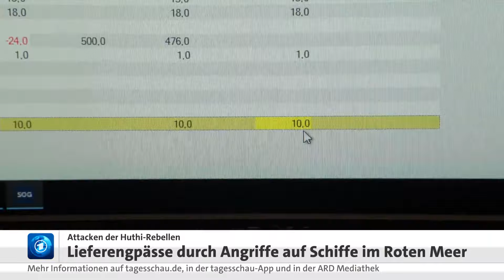Lieferengpässe nach Attacken auf Schiffe im Roten Meer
Wegen der Attacken der Huthi-Rebellen auf Containerschiffe meiden viele Großreedereien das Rote Meer, durch das große Teile des europäisch-asiatischen Handels gehen. Die Folge: Wichtige Güter kommen aktuell nicht rechtzeitig an.